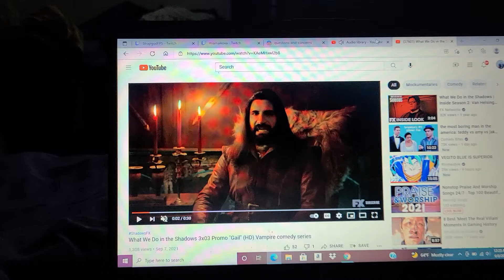WHAT WE DO IN SHADOW 3X3 TRAILERRR TRAILER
it's seems dark